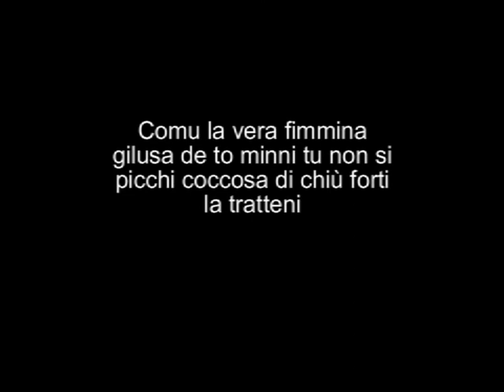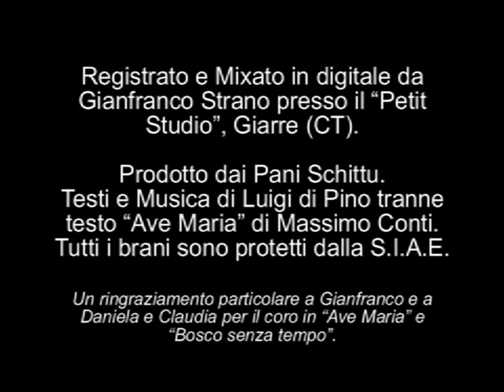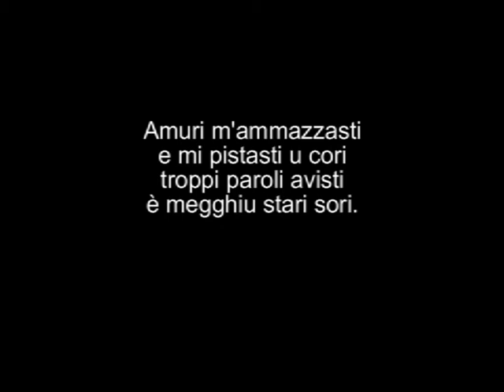9. Amuri ca mavisti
Registrato e Mixato in digitale da Gianfranco Strano presso il "Petit Studio", Giarre (CT). Prodotto dai Pani Schittu. Testi e Musica di Luigi di Pino tranne il testo "Ave Maria" di Massimo Conti. Tutti i brani sono protetti dalla S.I.A.E.